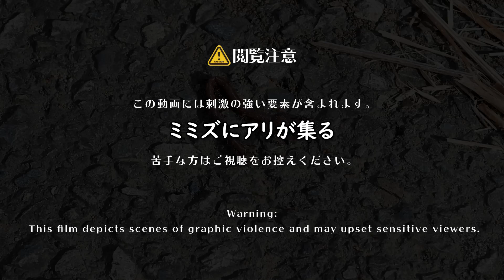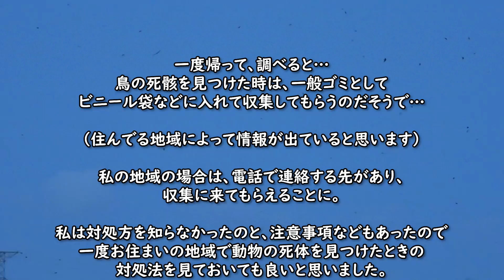0803B①閲覧注意【鳥のロードキル】カルガモ親子 雛鳥5日目と20日目。父も。ハクセキレイの縄張り争い。ムクドリの死体。アリがミミズに集る。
ーーー【関連動画など】ーーー

ーーー身近な生き物・野鳥チャンネルーーー

※捕食シーンや動物の死体、悲劇、雛鳥の捕食（雛が食べられる、襲われるシーンなど）や猛禽類の捕食などの残酷・悲劇に感じるシーン。一般に汚い、キモい生き物、不快感害虫と呼ばれるものが入ることがあります。苦手な方は閲覧注意。

ーーー【チャンネル概要】ーーー
【身近な生き物語】では、動物や野鳥や自然・身近な生き物の観察や、飼育しているインコ（セキセイインコ・サザナミインコ）の動画を投稿。見かけたへんないきもの、珍しい生物、奇想天外な動物の仕草、ハプニング。星や空なども動画にすることがあります。

●動物初心者で野鳥の名前も分からないですが。昆虫好きでいきものがかりだった影響から自然をカメラで撮ることが好きで、日々のウォーキングダイエットがてらかわいい鳥や美しい自然を撮影しています。最近は野鳥写真より動画が多めで、楽しみながら野鳥観察、バードウォッチングに勤しんでします。野鳥の知識はポケモンを攻略本なしでやる間隔で、なるべく調べずTwitterやコメントで教えてもらうように心がけています。間違っていても構わないので、いろいろ教えてくださると嬉しいです。
●野鳥撮影はコンデジでレンズ一体型。（主にNikon coolpix P1000）手持ち撮影メインで手ブレおおいかも。たまに４Kで撮る時などは三脚も使います。稀に手ブレ補正やPremiere Proのワープスタビライザーつかうことも。被写体は身近な鳥が多く、鳥の鳴き声も撮って、野鳥動画図鑑にしていけたらいいな。

2020年の引っ越し動画のカモ達は、2020年6月6日のテレビ番組（天才！志村どうぶつ園）のカルガモ引っ越しで紹介されていた9羽です。偶然ですが毎日撮影している子なので驚き＋嬉しかったです。志村動物園のカモ達のその後が気になる方は0430～0703あたりの動画をチェックしてみるといいかも✨
2021年、後番組のI LOVE みんなのどうぶつ園でも放送されるようです。0511B動画のカルガモ親子。
野鳥への餌付けは基本的に反対です。特にパンを上げるのはやめましょう。そのう炎など病気の原因になったり、エンジェルウイングという奇形になってしまうことがあります。ただ気持ちは分かるので、やるなら鳥の食べ物や自然で何を食べてるか調べてから考えてからこっそりしていただければ。人が多い公園などでやると真似したくなって持ってるお菓子や惣菜・パンを上げる人がでるので控えてほしいです。　ベランダに呼ぶのも他の住人に糞害がいくので程々に…。

4K画質や60fps、バイノーラル録音などにも挑戦しています。